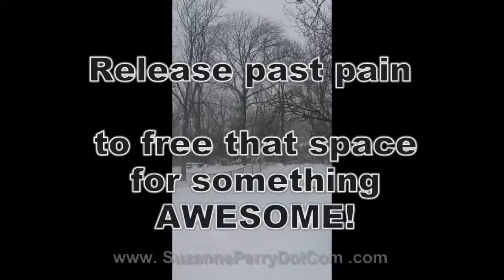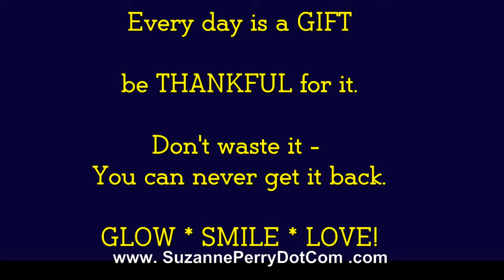Bits to be happier: Choose to see the positive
A quick tip from the Pied Piper of Positive Suzanne Perry on becoming happier: make a conscious decision to look for the positive rather than the negative aspects of everything.